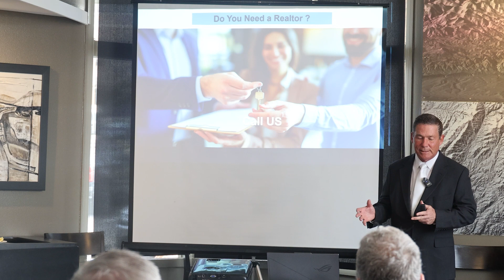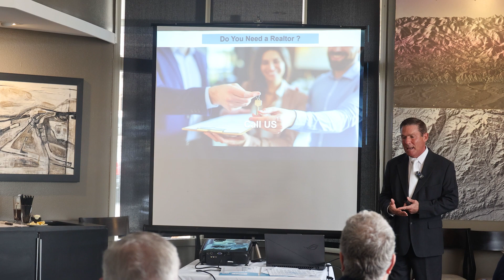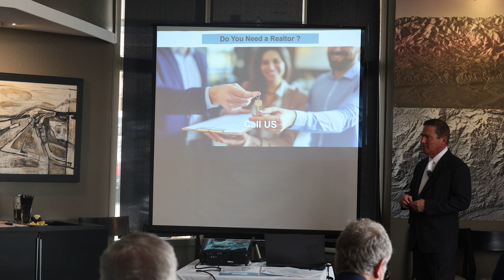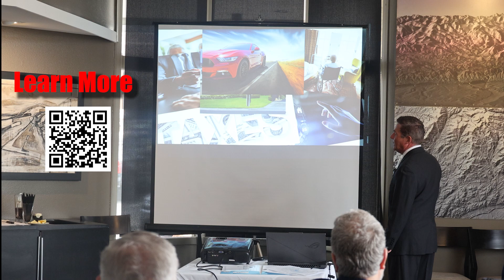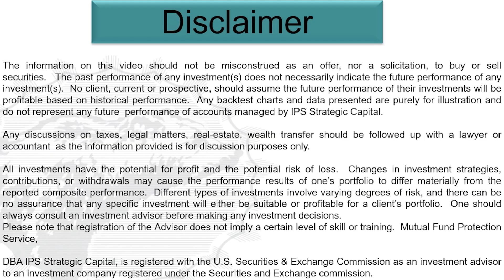IPS Strategic Capital : A Full Service Financial Firm